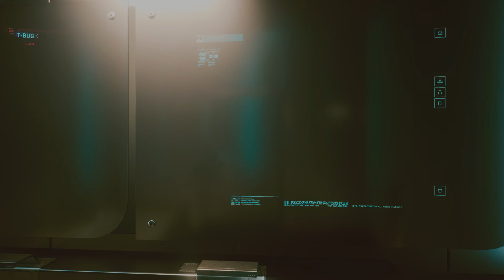Cyberpunk 2077(PS5): Part 3 - It Hits The Fan